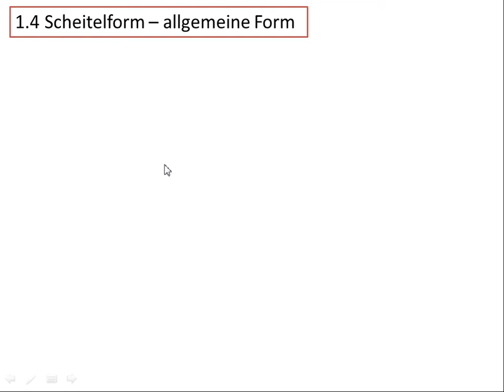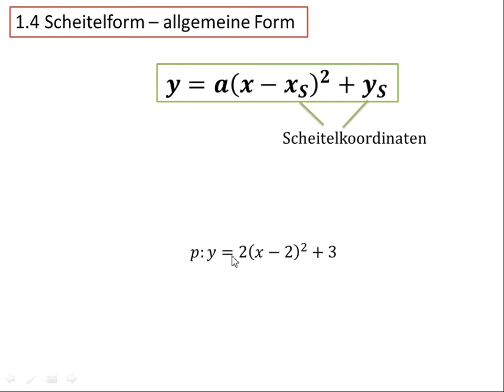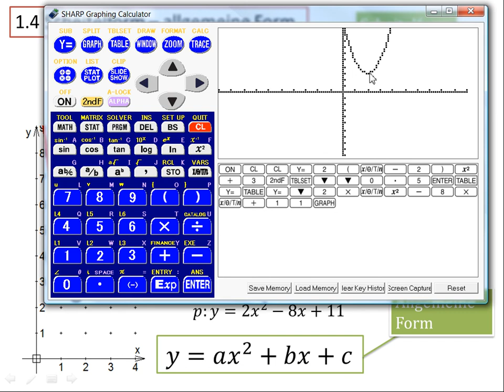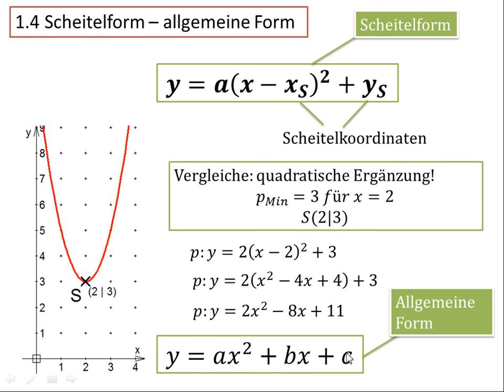1.4 Scheitelform - Allgemeine Form